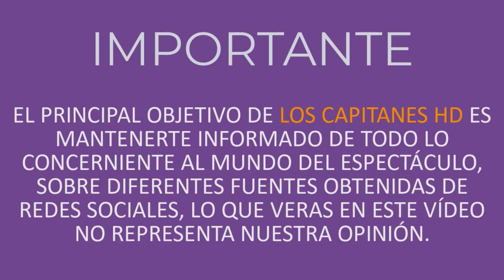Juan Osorio, dispuesto a darle trabajo a Eleazar Gómez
El productor dijo que no tendría problema en incluir al actor en alguna de sus producciones, pues cree que ya aprendió la lección.

El pasado jueves 25 de marzo, sorprendió la noticia de que, tras cinco meses en prisión preventiva el actor Eleazar Gómez obtuvo su libertad.